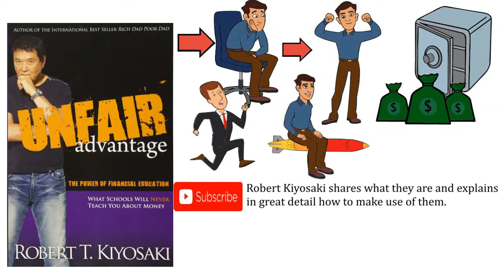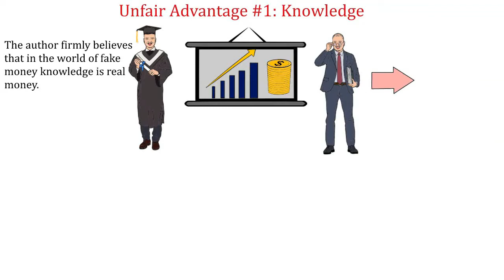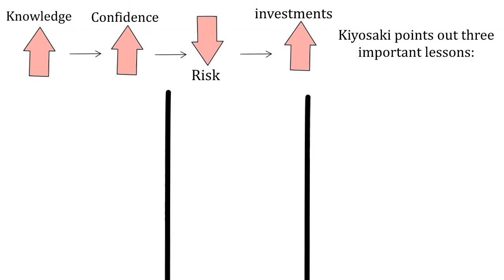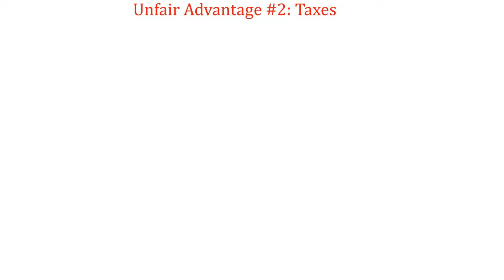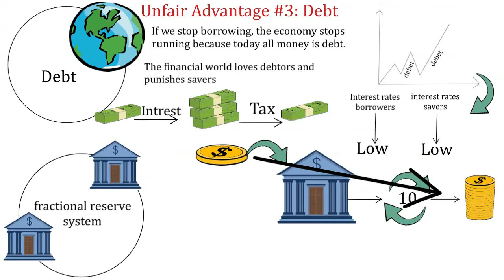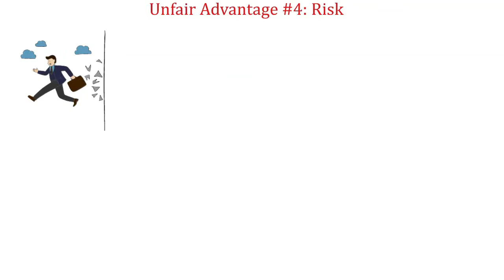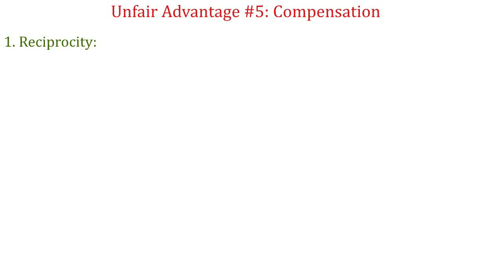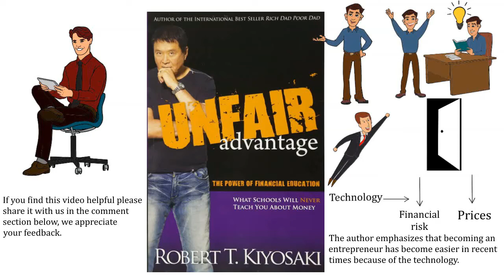Unfair Advantage by Robert Kiyosaki - (Animated Book Summary)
Like all other books by Robert Kiyosaki, “Unfair Advantage” is for people who want to let go of past limitations and move into a brave new world of wealth, opportunity and abundance.

✅ By this book at Amazon